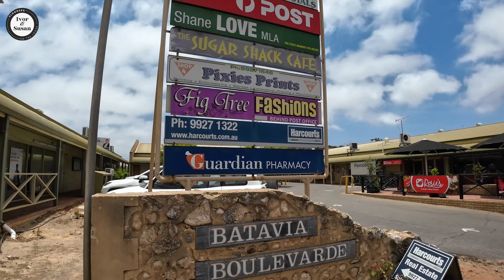ROAD TRIP to GERALDTON - Western Australia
In this video we take you on a road trip to Geraldton, Western Australia. We show you what it's like to drive through the Australian countryside as well as stopping at a few interesting places along the way - Cataby, Jurien Bay, Dongara, Port Denison and Green Head.

We also witness a roadside breath test from the police that caught one person - even in the remotest places it doesn't pay to drink and drive.